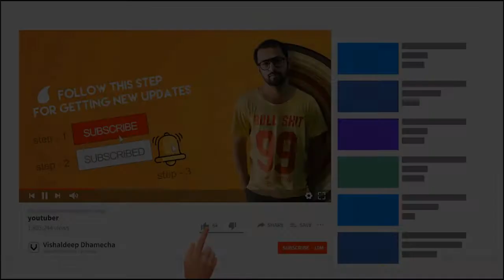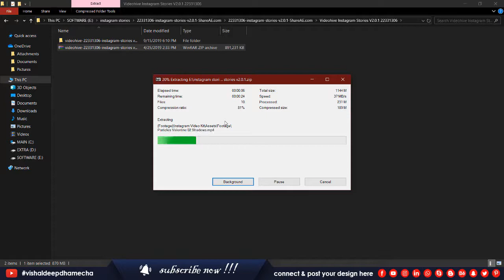Winrar Diagnostic Messages Error Solution | How to Solve Winrar Error | Vishaldeep Dhamecha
in this video you are going to learn how to solve this winrar error easily with some simple technique.

In this channel you will get new video in a week regarding graphic design, you can ask you queries in our whats app group (link below) and we also offer some free stuff like font, source file and much more..

Read This Books If You Want to Become Professional Graphic Designer.

coreldraw x8 tutorial in hindi - 2019 | Beginner | Vishaldeep Dhamecha

Enjoy Videos...